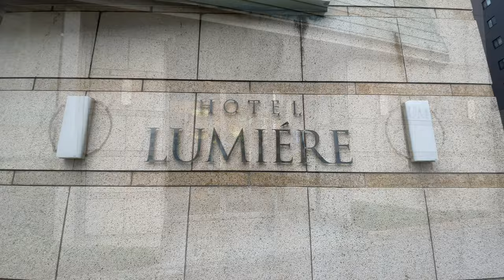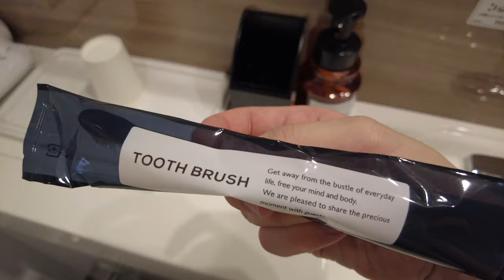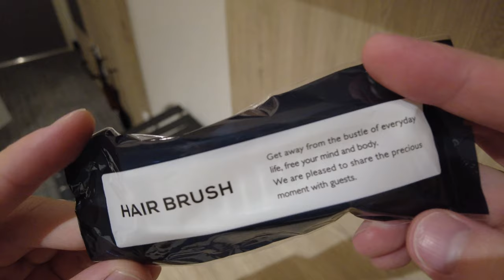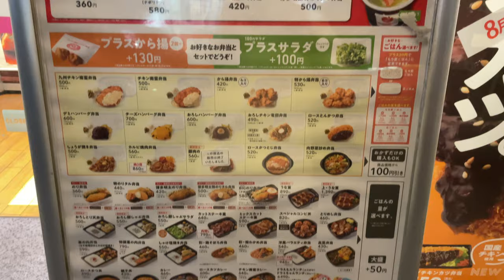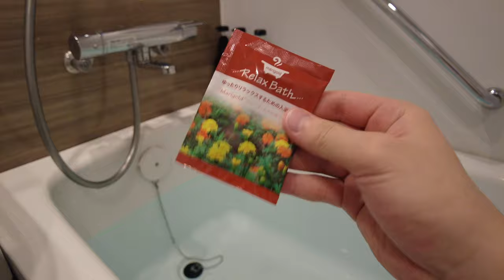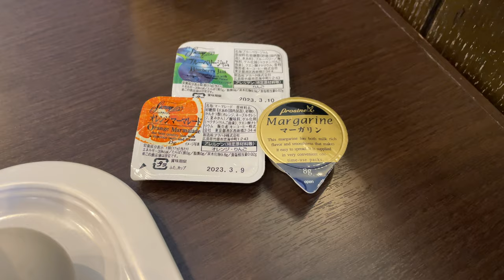Staying at Japan's Hotel with Great ACCESS to Tokyo and Airport ✈️ | HOTEL LUMIERE KASAI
This time, I stayed at the Hotel Lumiere Kasai, a stylish and functional hotel that was recently renovated last year.
The hotel's exterior didn't give much away about its interior, and in a good way, it betrayed my expectations!
The warm atmosphere in the guest rooms was wonderful, but I personally especially liked the tropical-looking plants and design of the corridor area.
The town of Kasai is easily accessible to central Tokyo, Disney, and the airport, and there were many bus stops in front of the station.
I thought it was the perfect hotel for a cheap and relaxing stay away from the crowds.

Please stay and see when you come to Tokyo sightseeing!

Room: Single non-smoking room
Number of persons: 1 adult
Check-in time: 17:00~

00:00 Opening
00:34 Hotel details
01:05 Check-in&Entrance
02:23 Room tour
07:32 Explore
08:32 Dinner
09:50 Morning
10:55 Check-out